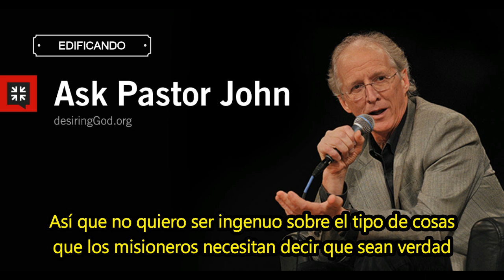¿Deberían los misioneros mentir intencionalmente? - John Piper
Podcast "Ask pastor John" del pastor John Piper. Episodio 32.